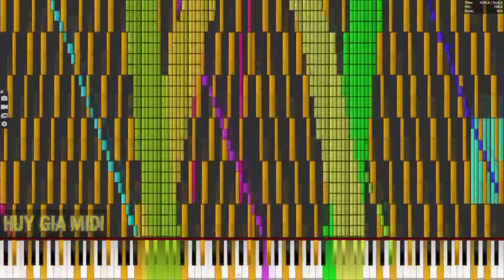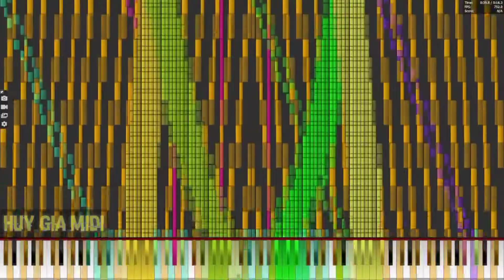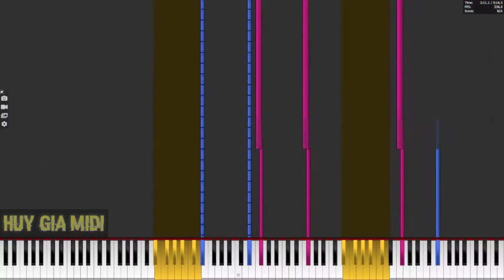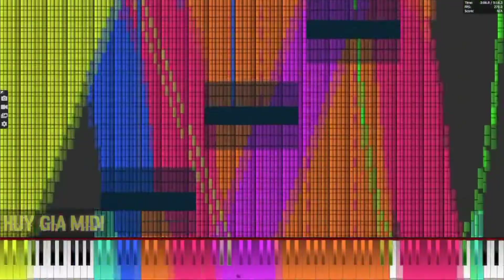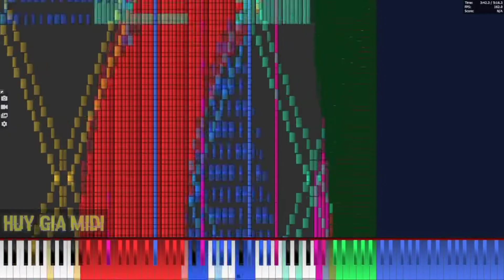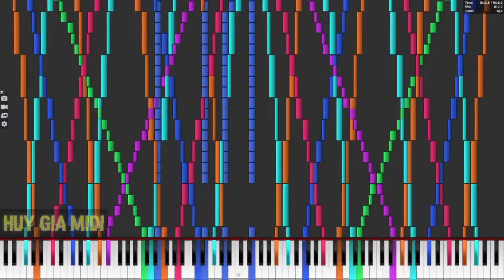Black MIDI | Bad apple v2 41 Million Notes | PFA No Lag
Another video PFA No Lag, Slow speed i use 4x, 10x, 20x, 25x, 100x

Video how i made PFA No Lag video (Unlisted)

SoundFont: FLM Grand Piano Rnd delay